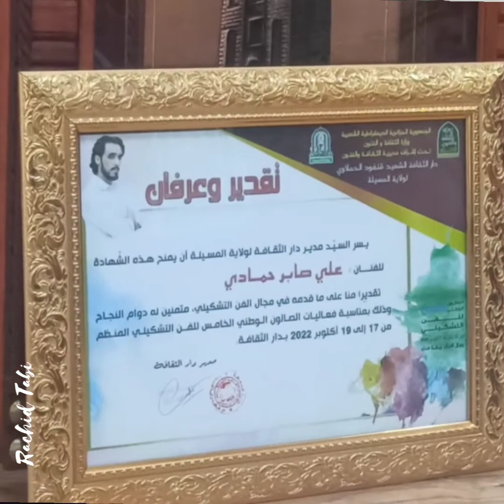الفنان التشكيلي علي صابر حمادي